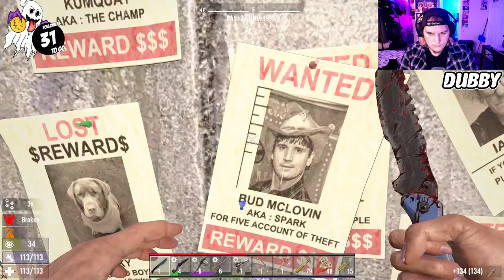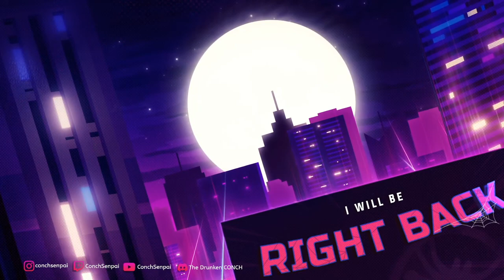Buckle up for a Wild Ride The Shotgun Heist! 7 days to Die with FrigidCube